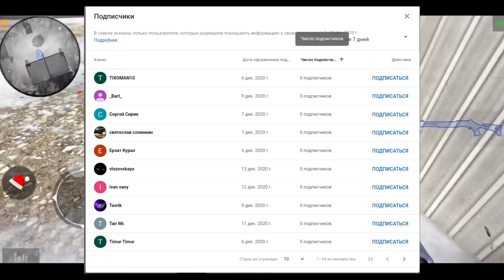СРОЧНО КУПИ ЭТО!!! КАК НАТРЕЙДИТЬ ГОЛДЫ В STANDOFF 2